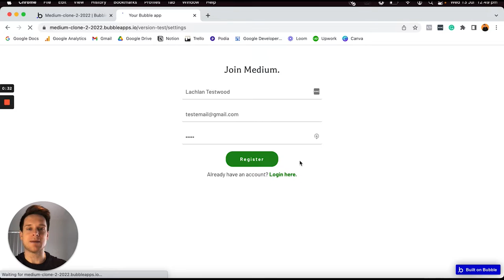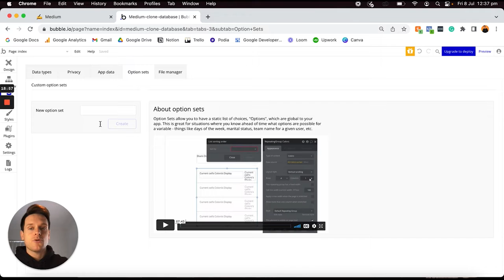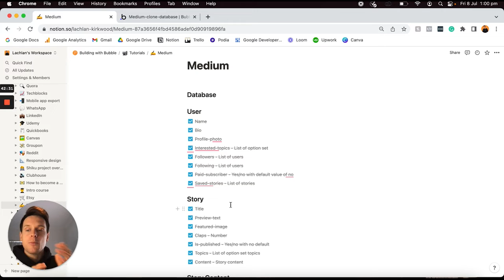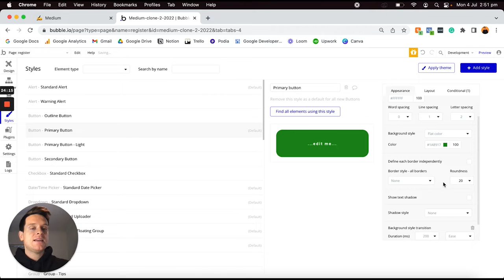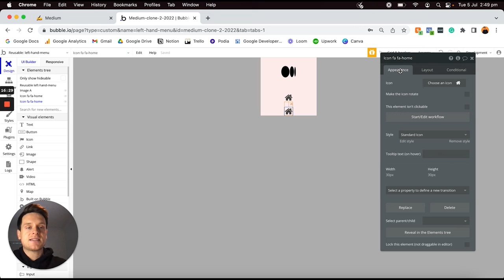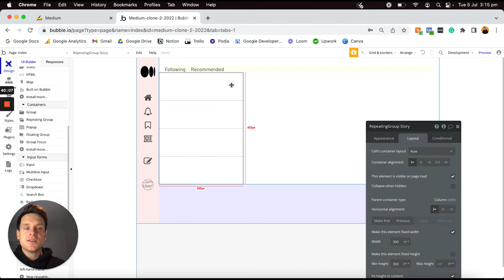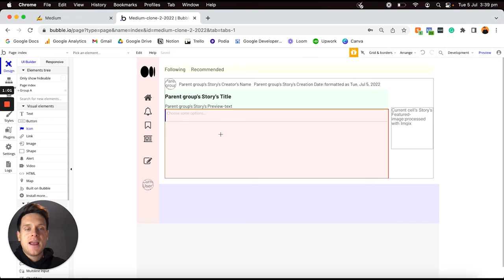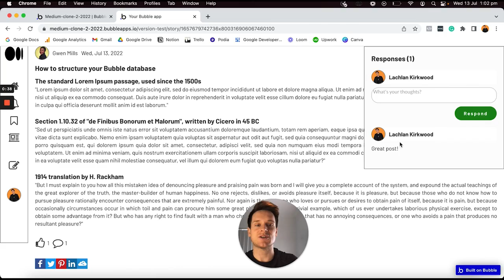How To Build A Medium Clone With No-Code Using Bubble (2024 Flexbox)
In this video, I'll be walking you through the step-by-step instructions to build your own community blogging platform like Medium without writing a single line of code.

Follow along as I take the time to carefully explain the necessary workflows to create your own Medium clone app in Bubble.

From registering user accounts, drafting & publishing stories, building a home page feed, creating a search experience, clapping & commenting on a story, and displaying user profiles - my full course covers everything you need to build a functional MVP.

You can access the working Notion doc and create a duplicate from this template

👨‍💻 About me: 👨‍💻

In 2020, I worked directly with the Bubble team to write their 'How-to build' blog series. Each installment shared written instructions on how to recreate popular products using their no-code tool. To simplify the building process, I've created my own video series to help guide you in a more engaging way.

🔥 Interested in the full course? 🔥

If you'd like to uncover the full tutorial, you can purchase the complete course

🕦 Timeline: 🕦
00:00 - Product demo
02:38 - Course overview
04:21 - Structuring your database
36:08 - Registering user accounts
59:04 - Building the home page feed
2:04:14 - Additional insights